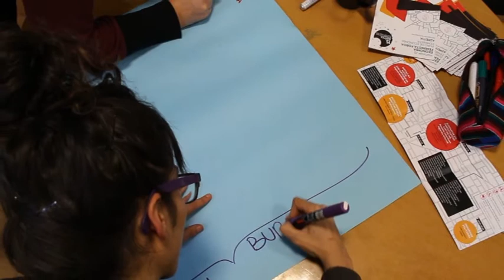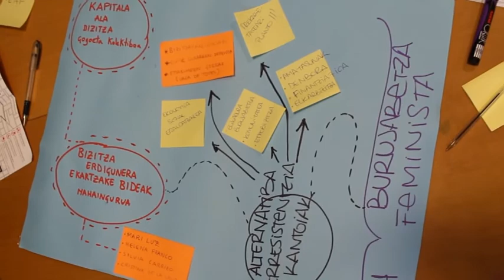Ekonomia feminista foroa - Martxoak 25 - Azpeitia